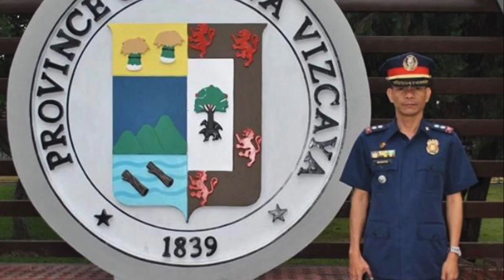Col. Bonifacio Bosita di sang ayon sa Barrier mga politiko tinamaan